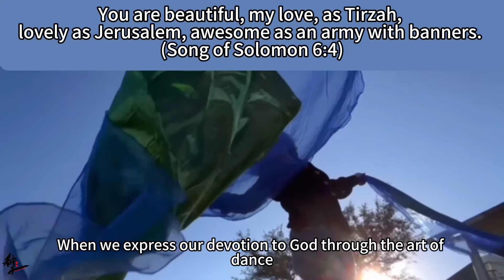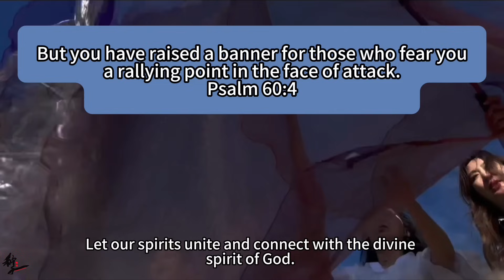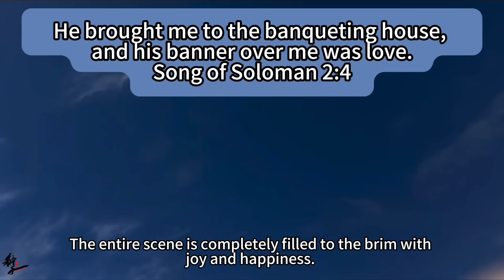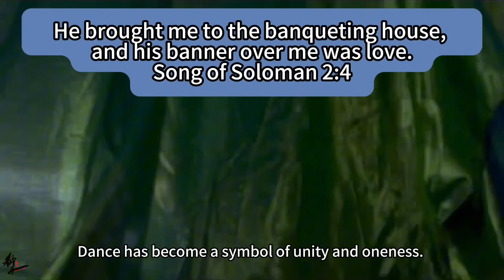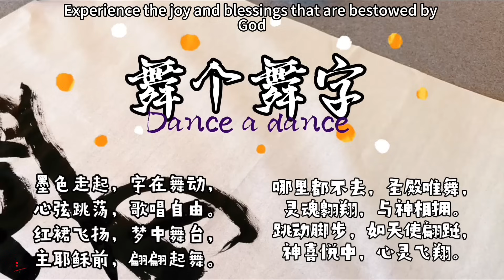Painting & Preaching Series 16: Dance | Dance with Me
This video was translated by AI and may contain errors.

Every Donation Is a Seed of Love, Letting God's Love Blossom Everywhere.